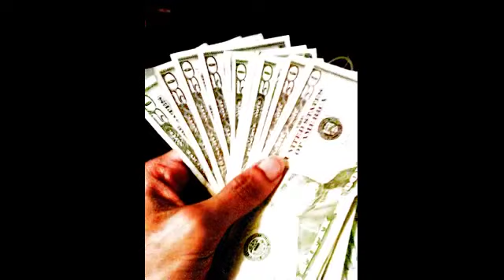GMF (Medina_Clan)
Money Flipp Media Group LLC
In conjunction with
MedinaZ Media
Presents:

The BMF @G_Mixxx

461 Klik very own
Kiko
Nickolas
Esi

Down For Anything Music Group